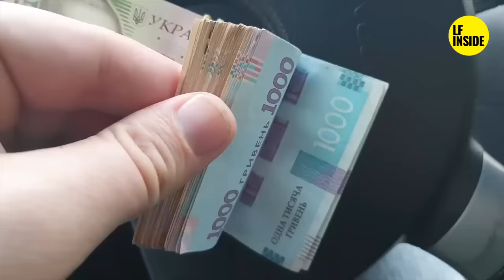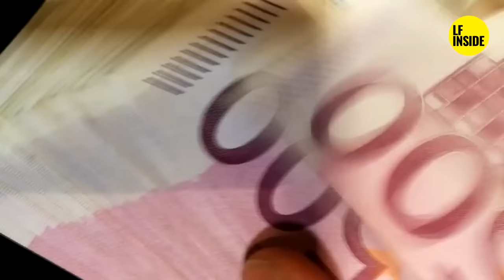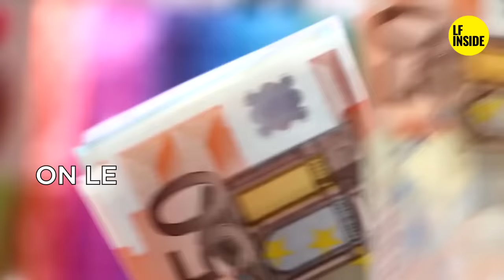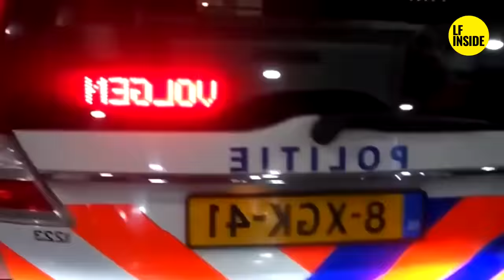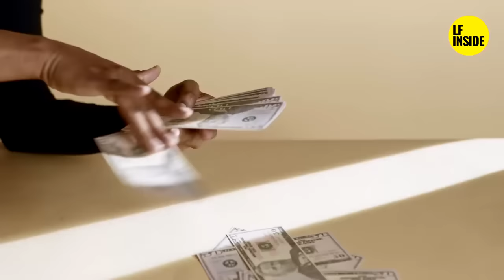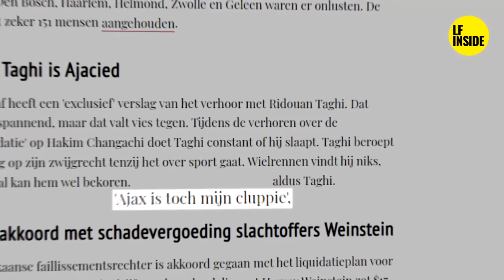Ridouan Taghi cerveau présumé de la Mocro-mafia🔥